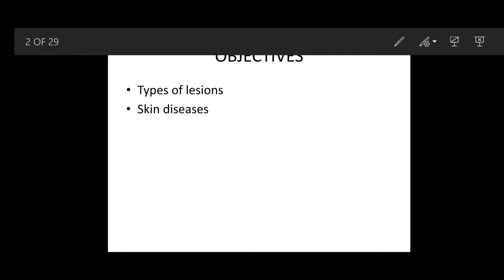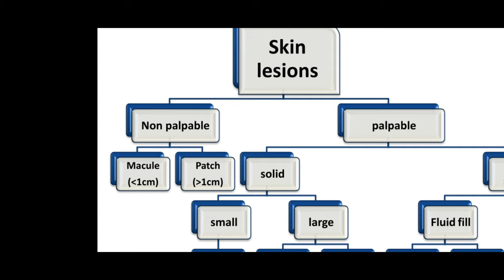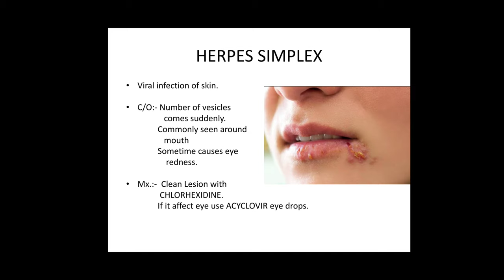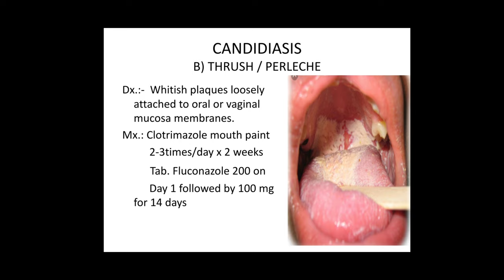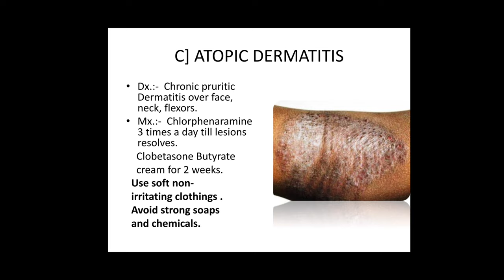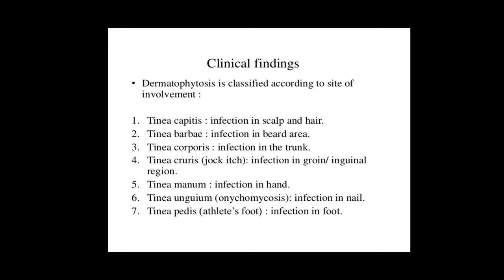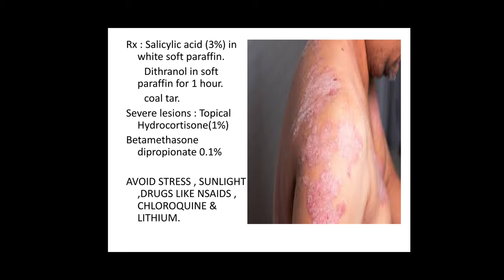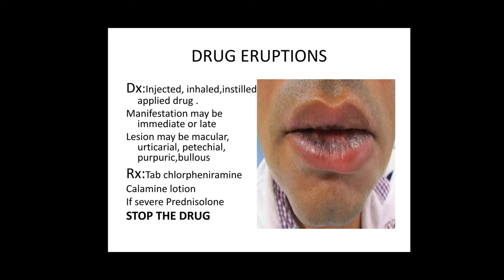Primary Care in Dermatology lecture of SPARSH150 by Dr Jinal(Intern)